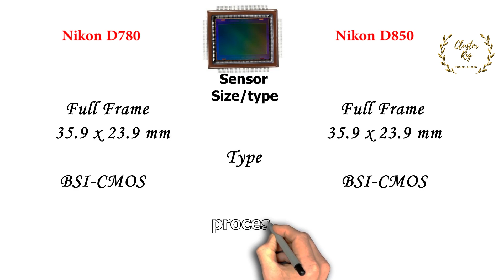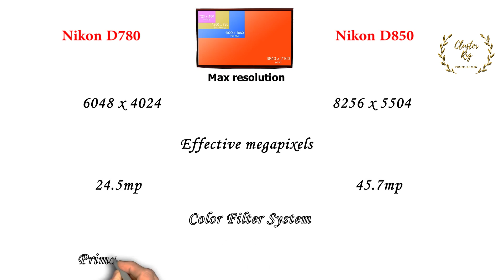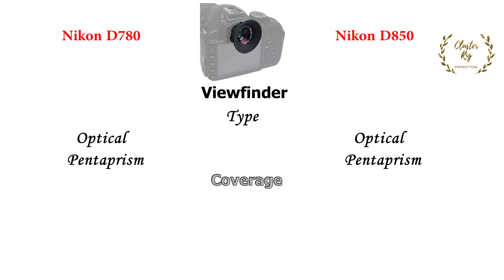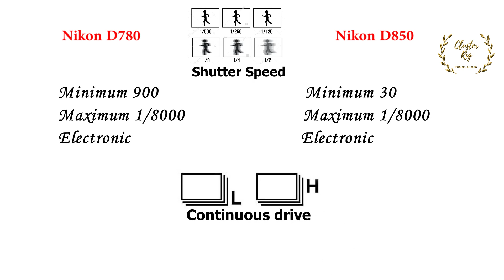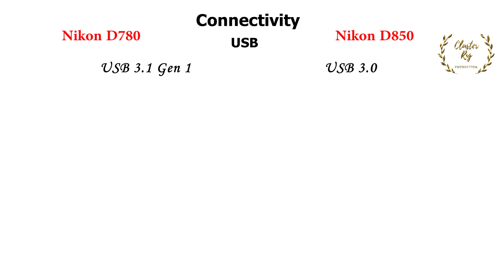Nikon D780 VS Nikon D850 | Quick Camera comparison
Nikon D780 VS Nikon D850  | Best Feature Described | Quick Overview